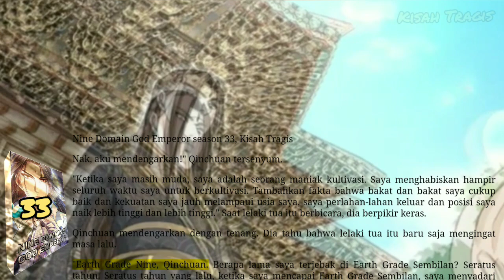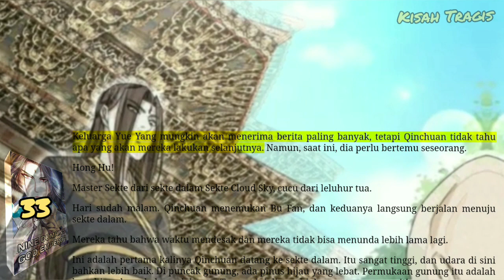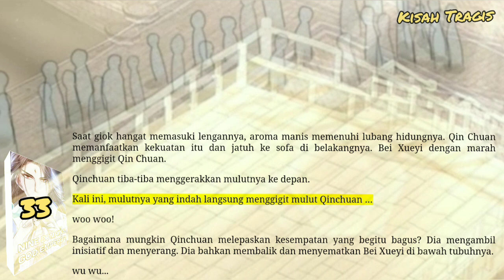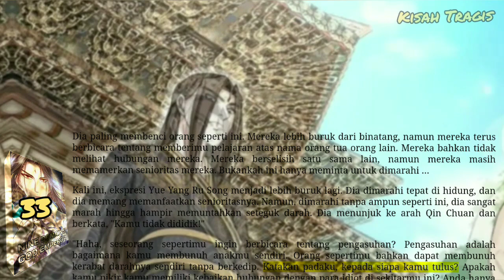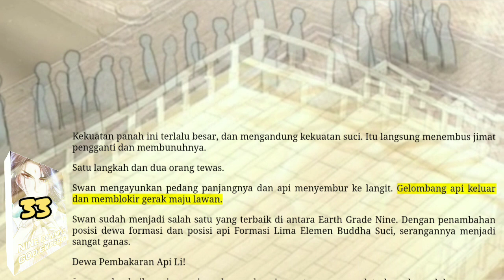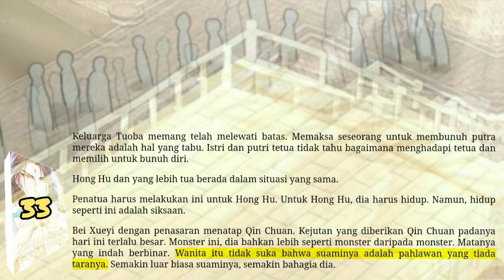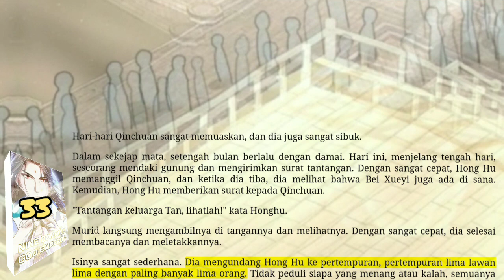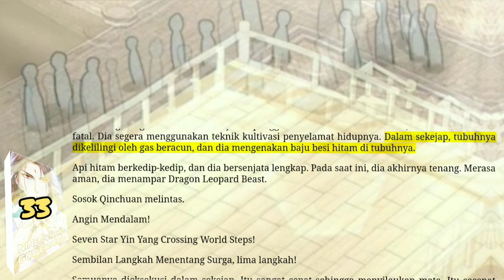Kisah Tragis, NDGE 33